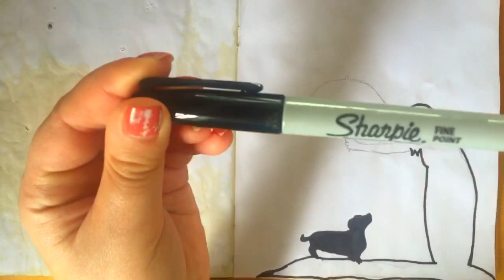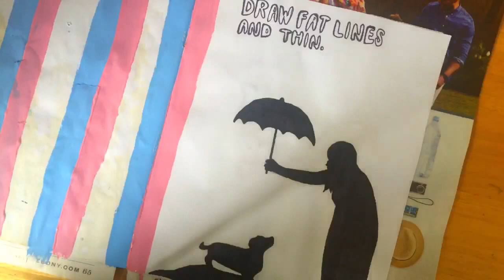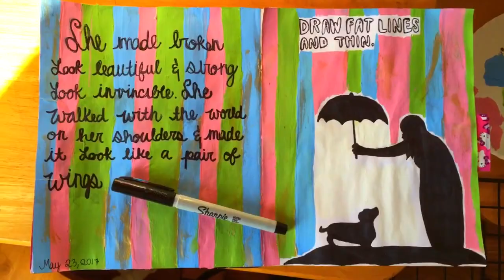DIY WRECK THIS JOURNAL | Part 8-Thin & Thick Lines Page!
DIY WRECK THIS JOURNAL | Part 8-Thin & Thick Lines Page! So I thought it was time to show you guys another part! I had fun making it! I hope you enjoy!

Hi I'm Kaitlin! I make videos involving art tutorials, DIYs, and much much more! See you in my next video!